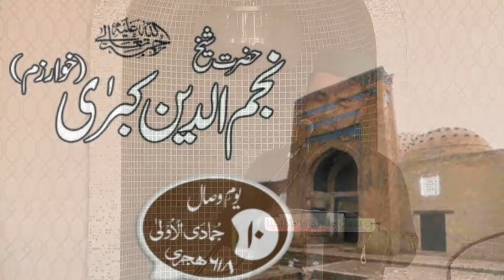Hazrath Sheikh Najmuddin Kubra (R.A) | Qari Jameel Chishti, Golravi